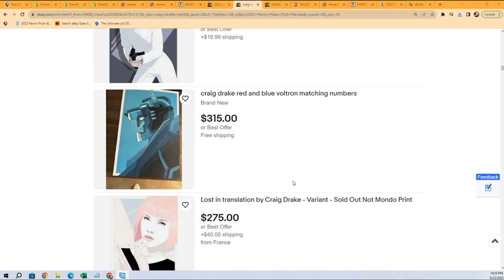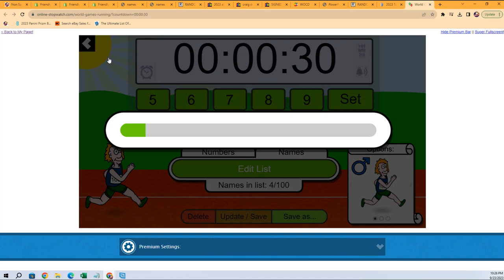POP ART POSTERS SERIES 2 WAVE 1 FILLER E ID S2POPARTPOST129